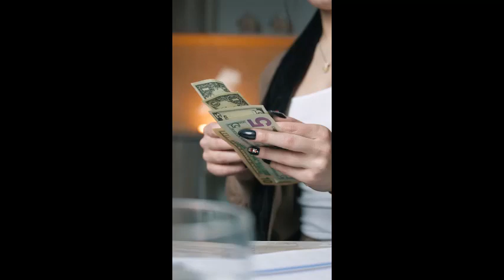400 credit score loans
400 credit score loans